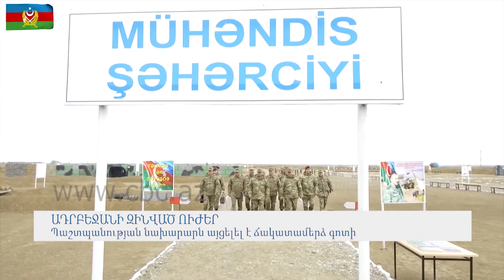Ադրբեջանի զինված ուժեր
Ադրբեջանի Զինված ուժերի գերագույն գլխավոր հրամանատարի  հանձնարարությամբ, Պաշտպանության նախարարության ղեկավար կազմն այցելել է ճակատամերձ գոտում տեղակայված զորամասեր, մարտական դիրքեր և հանդիպել է անձնակազմի հետ: